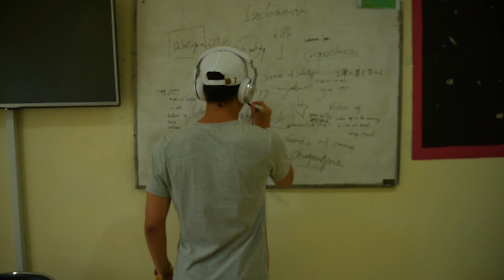Amateras - DailyLife : In Indonesia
Amateras - DailyLife : In Tokyo

Directed by Creape Classics
Video by takayuki hayashi
Produce by ichiya matsuzawa